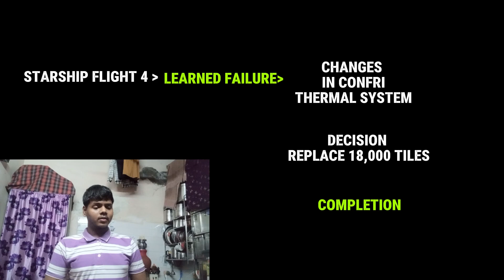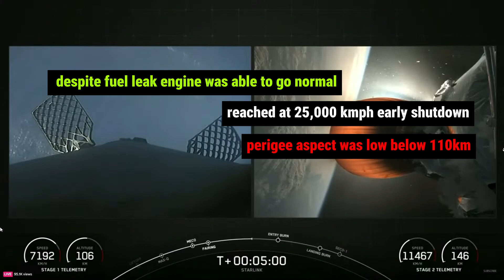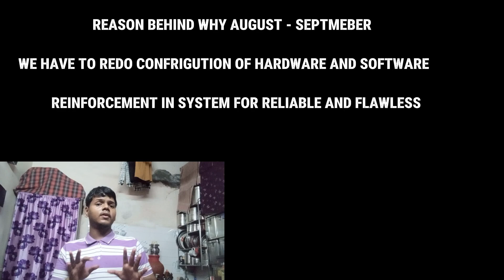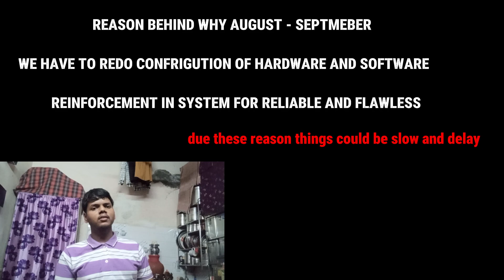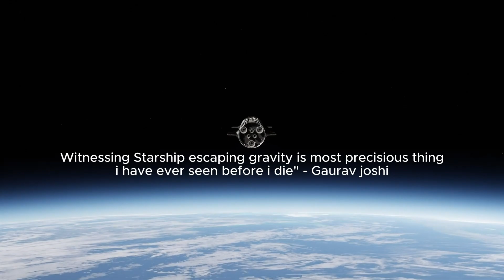starship flight 5 incoming and quick success of static fire of b12! but falcon 9 grounded